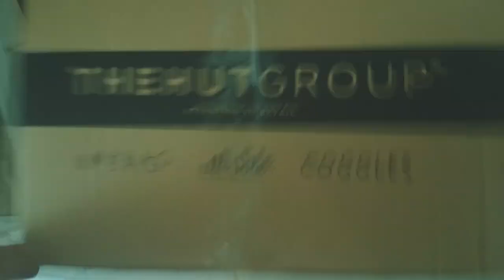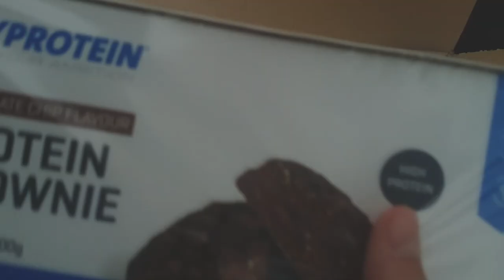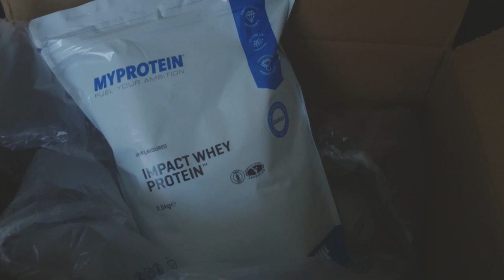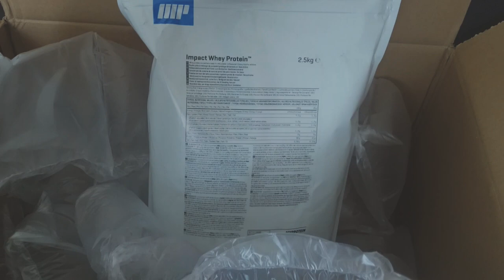AM PRIMIT DITAMAI COLETUL!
-Foleseste Cod Reducere 25%: SNIK25

⚫Melodia de la final:
2americani - Prin Oras (Official Video